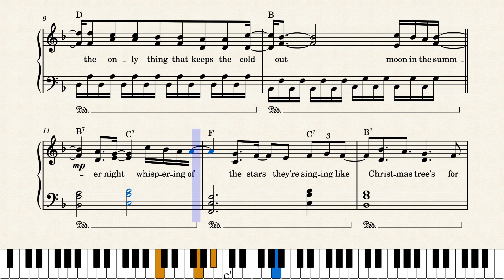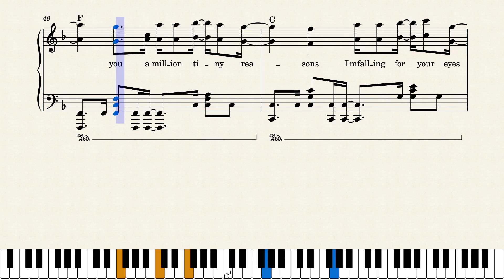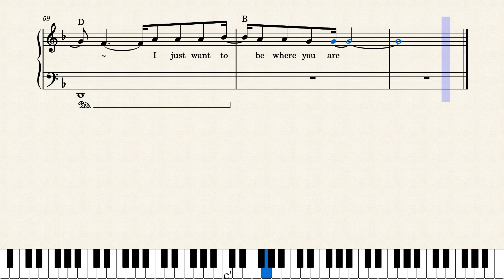Christmas Tree – V of BTS | Piano Cover (+sheets)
- merry criggins my dudes :D
- *psst* pdf is free (☞ﾟヮﾟ)☞ ☜(ﾟヮﾟ☜)

- I'll be spending time with family and eating good food today, remember christmas is not about the stuff, but about the spirit in here (ﾉ◕ヮ◕)ﾉ*:･ﾟ✧ ‹3 ☜(ﾟヮﾟ☜)
- tmi: pls we wanted to watch sing 2 today but tickets sold out ┻━┻ ︵ヽ(`Д´)ﾉ︵ ┻━┻, also i have too many treats to eat my entire dining table has never been this loaded with cookies and pasteries ~(˘▾˘~)

- 🔗 buy me a cup of coffee, it supports me a lot ‹3

- if you are re-uploading my work, ask for my permission first by sending me an email, after I give permission, GIVE CREDITS or provide a LINK to the original sheet music

credits (source: Genius)
Written By: 김경희 (Kim Kyung Hee) & 남혜승 (Nam Hye Seung)
Mastering Engineer: 권남우 (Kwon Nam Woo)
Mixing Engineer: 정우영 (Jeong Wooyeong) (HYBE Studio)
Digital Editor: GHSTLOOP
Vocal Arranger: Pdogg
Recording Engineer: Pdogg & 남혜승 (Nam Hye Seung)
Keyboards: 김경희 (Kim Kyung Hee)
Guitar: 김경희 (Kim Kyung Hee)
Synthesizer: 남혜승 (Nam Hye Seung)
Composer: 남혜승 (Nam Hye Seung) & 김경희 (Kim Kyung Hee)
Lyricist: 남혜승 (Nam Hye Seung) & 김경희 (Kim Kyung Hee)
Arranger: 남혜승 (Nam Hye Seung) & 김경희 (Kim Kyung Hee)
Vocals: V (뷔)
Release Date: December 24, 2021
Interpolated By: Christmas Tree (Inst.) by V (뷔)

BTS (방탄소년단) - UGH! Piano Cover